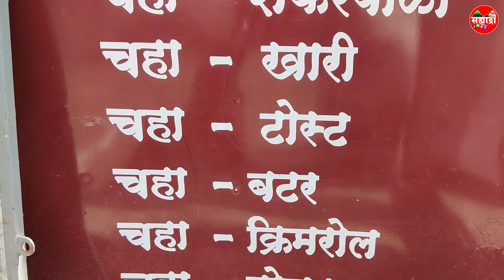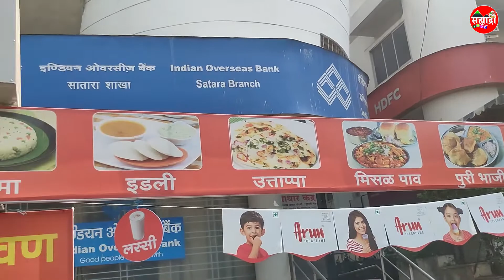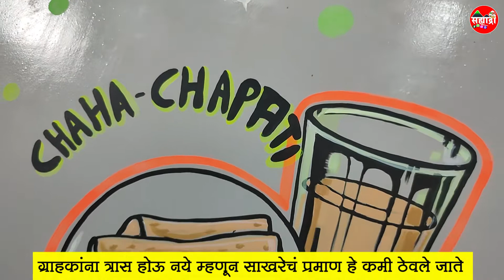चहा सोबत शंकरपाळे, नास्त्यासोबत मिळतात चपाती व शंकरपाळे | Sahyadri Food | Shankarpale